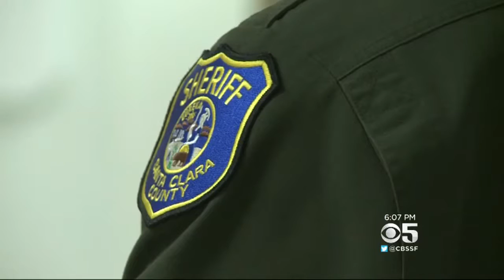South Bay Jail's Camera System Already Paying Off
A surveillance system installed in the Santa Clara County Main Jail is paying off for the county.  Len Ramirez reports.  (7/11/16)